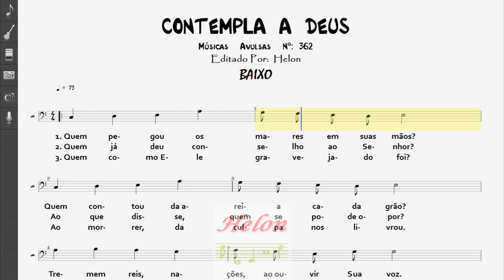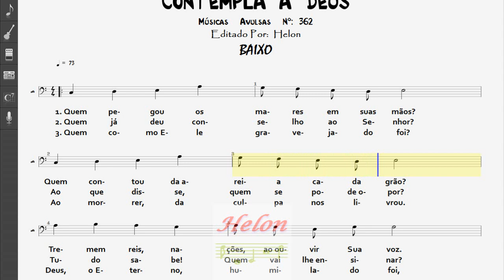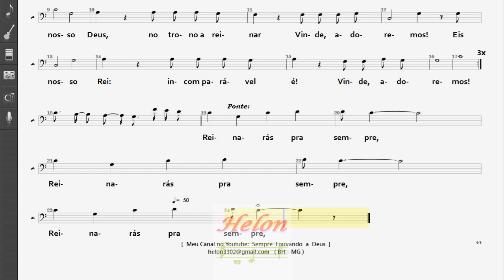362- CONTEMPLA A DEUS ( Behold Our God ) - BAIXO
separadas por naipes (Soprano, Contralto, Tenor e Baixo
e Arranjo quando o compositor a faz completa)
Se vc tem interesse em adquirir entre em contato
comigo:
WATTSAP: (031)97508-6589